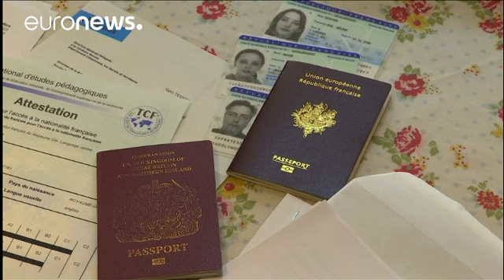Βρετανοί θέλουν να διατηρήσουν ευρωπαϊκή ιθαγένεια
Το Ευρωπαϊκό Δικαστήριο θα εξετάσει την υπόθεσή τους…